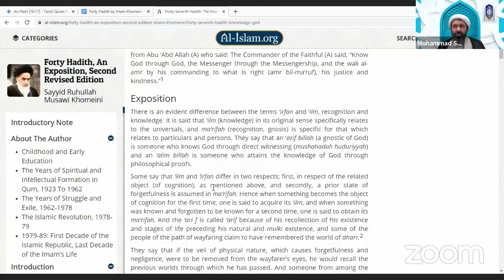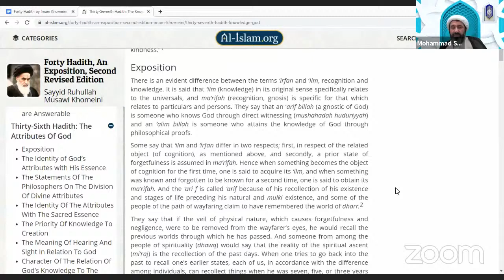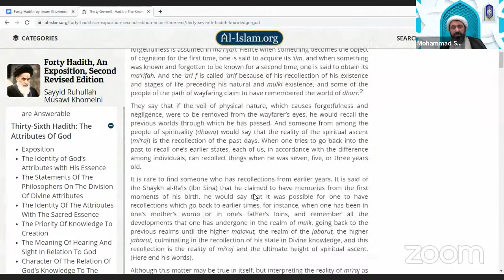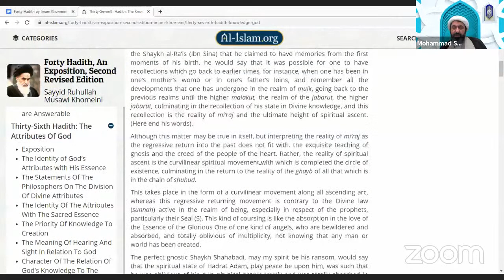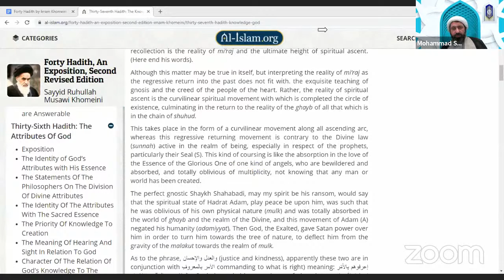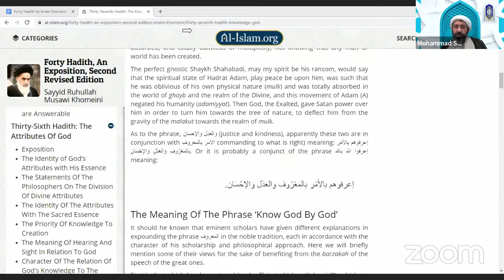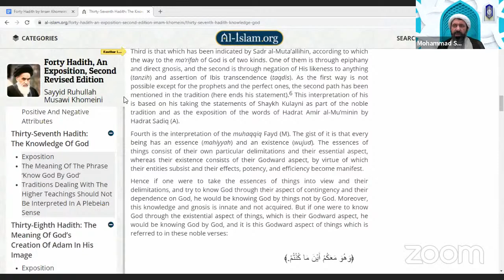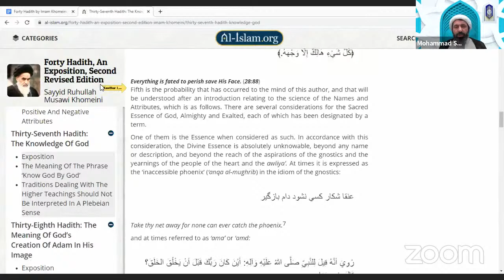40 Hadiths by Imam Khomeini - Part 119 - H.I. Mohammad Ali Shomali - Live Session